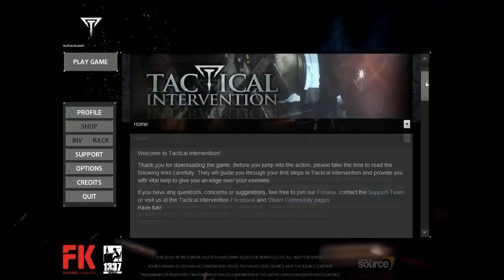El mejor FPS de la historia - Tactical Intervention First Look